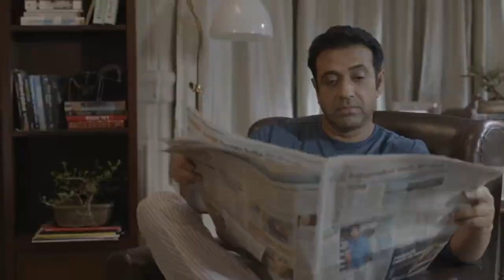Bijli Bachao, Desh Banao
apa Ho Ya Mamma Ho, Papa Ho Ya Mamma Ho
Ya Mamma ki Amma Ho, Ya Mamma ki Amma Ho
Sabko Hum Sikhayenge, Sabko Hum Sikhayenge
Bijli Hum Bacheyenge, Bijli Hum Bacheyenge
Batti Pankha Gyeser ho, Batti Pankha Gyeser ho
Ac ho ya heater ho, Ac ho ya heater ho
Kabhi na Chaluu Chodenge, Kabhi na Chaluu Chodenge
Nabour ho ya TEACHER ho, Nabour ho ya TEACHER ho
Akal se aur mehnat se, Akal se aur mehnat se
Aur poori himmat se, Aur poori himmat se
Sabko Hum Silhange, Sabko Hum Silhange
Jawano JAHAN Bijli Waste Ho rahi hah Wahi apni BATERY FILLED HAH
this is very important message to everyone